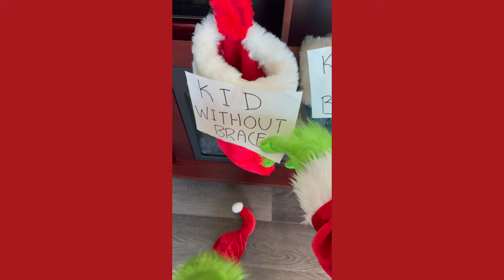BUNNY COSTUME KID BREAKS BRACES ON CHRISTMAS | HOLIDAY CANDY YOU CAN AND CAN'T EAT WITH BRACES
ARE YOU NEW TO HAVING BRACES? READ BELOW!

Hi, I'm Dr. Britteny, a board certified orthodontist and content creator. I'm here to have fun, lighten the mood and teach you to make better choices when it comes to food with braces! The crunchy ASMR sounds are an added bonus!

One of my favorite movies growing up was "A Christmas Story" and the bunny scene literally got me every time, so I wanted to create my own version throwing in some new characters, fun surprises and of course...braces tips!

O Christmas Tree (Instrumental)
Jingle Punks

If you're new here, here are some braces tips that I share with everyone!
1. If you break a brace and you're early on in treatment, don't be hard on yourself. It can happen to anyone! Just make sure to call your orthodontist to let them know that you broke a brace. Often times, at your regular visit you are not booked enough time to fix any broken braces (typically the appointment times are 10-20 minutes which is not enough time to fix broken brackets only enough time to change your wires and give you new colors) so you should let them know so the office can block out additional time for you!
2. If you break a brace and you are LATER on in treatment, call your orthodontist, don't wait! Teeth can move fast towards their original position and if this happens, it can extend your time in braces.
3. Avoid sticky, gummy, chewy and crunchy foods with braces, especially if you are new to them and getting used to how they feel.
4. MOST foods CAN be safe if you take very small bites and are mindful.
5. Brush and floss (USE BRACES FLOSSERS) after each meal
6. IF YOU ARE HAVING SUGAR, ***WAIT 30-60 MINUTES BEFORE BRUSHING YOUR TEETH*** WHILE YOU WAIT, RINSE WITH WATER (you can also have a piece of cheese or chew a SMALL PIECE of SUGAR FREE GUM) this helps to repair the enamel.
7. Sugary snacks/candy are best eaten WITH YOUR MAIN MEAL, don't snack on it throughout the day
8. LIMIT sugary drinks and have them with your main meals, again don't sip on it throughout the day
9. Everything in MODERATION!
10. No food is TRULY BRACE PROOF. Stuff happens.

I hope you all have a wonderful holiday season, no matter what you celebrate!